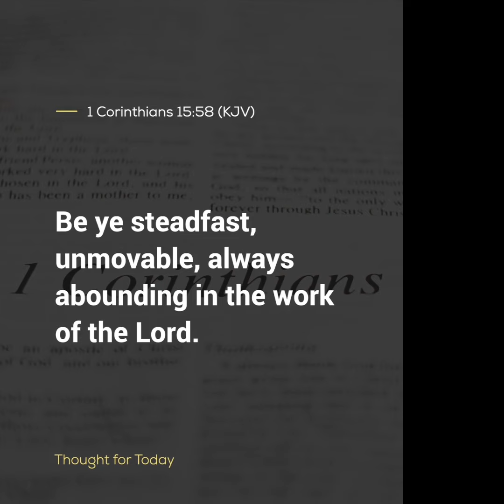Thought For The Day, 11 May 2024, Angus Buchan